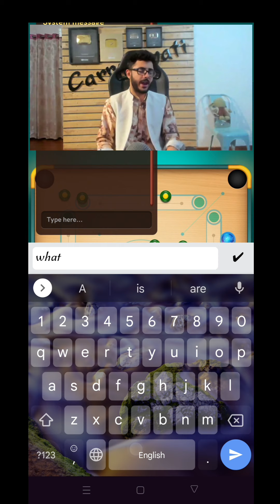Non-Stop Continue 2 Match ❤️‍🔥|| Two Deadliest Over Confidence Player 😍 || Hridoy Gaming || Carrom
Hey Guy's This MOHAMMED HASIMUDDIN { Instagram:-  hridoygaming22 }

1) My Mic I Use 👉 Boya M1 Mic

2) My Gimbal 👉 Dji Om 5 ,  |  Smartphone Gimbal

3) My Headphones 🎧👉 Realme Buds Wireless Pro { Primary }

4) My Trimmer 👉 Realme Trimmer Plus

6) My Smart Phone 📱 Realme X7 Max

7) My Second Headphones 🎧 Realme Buds 2

👉hridoygaming22

🔵🔵Watch My Best Collection Videos🔵🔵

                           🔷 Hridoy vs Sri 🔷
                       🟣Hridoy vs Partha🟣

                    🟣Hridoy vs Muhammad Hawaii🔴
                         ⬇️50 Time World Toper⬇️

           Different Types Of Transition, Slow-Mo Effect,
          Reverse Effect , And Many More Are Used In The  Video To Make It More Beautiful And Intresting To Watch :-)

🟣🟣 This Was The Beat One Till Date,, If You Enjoy Even A Bit , Please 👇👇
                            @HRIDOY GAMING  🫂

As Always Thank You So Much For Supporting And Loving 💕 Me 🙏🤝

Till Then Always Stay Safe And Keep Watching And Thank You Everybody From The Bottom Of My Heart 💘.

Hridoy Gaming
Carrom Disc Pool Hack Kaise Kare
Carrom Disc Pool Unlimited Coins
Carrom Disc Pool Tricks
Hridoy gaming
Carrom Online Game